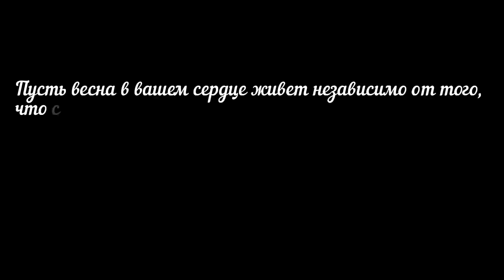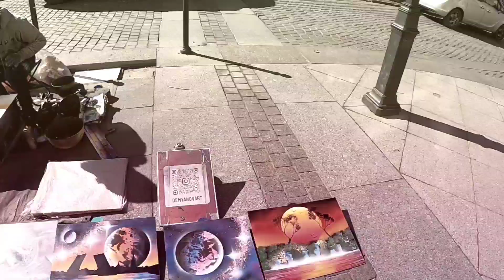ВЕСНОЙ ХОЧЕТСЯ ЦВЕТОЧНЫХ АРОМАТОВ / ТОП 8 МОИ ЛЮБИМЫЕ ЦВЕТОЧНЫЕ АРОМАТЫ / ВЕСЕННИЕ ЦВЕТОЧНЫЕ АРОМАТЫ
Всем привет! Когда вы любите носить цветочные ароматы? Весной или в любое время года? Мне больше всего нравится носить цветочные парфюмы ранней весной. Сегодня поговорим  о любимых цветочных ароматах. Подготовила для вас подборку ТОП 8.

00:00 Прогулка по Петербургу
04:31 Nasomatto Narcotic V
07:05 Guerlain Mon Guerlain Sparkling bouquet
09:05 Narciso Rodriguez Fleur Musc Florale
11:05 Miss dior Rose N Roses
12:51 Hermes Jour d' Hermes
15:03 Narciso Rodriguez Neroli Ambree
16:23 Chanel N5 Eau Première
18:43 Amouage Love Mimosa